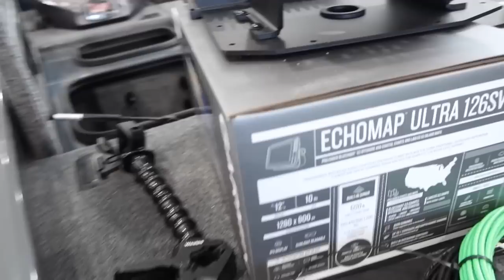DIY Rigging My Own Electronics!!